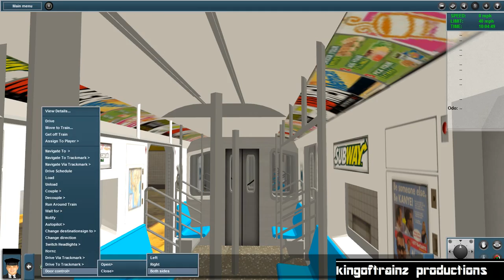Trainz 12: R142 (2) Train (Franklin Av - Flatbush Av)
Best Watched in HD & Fullscreen!